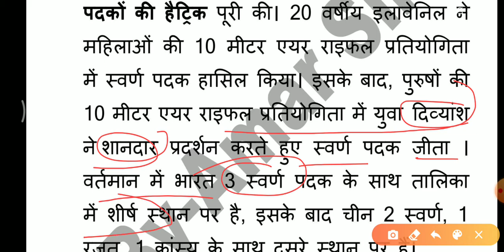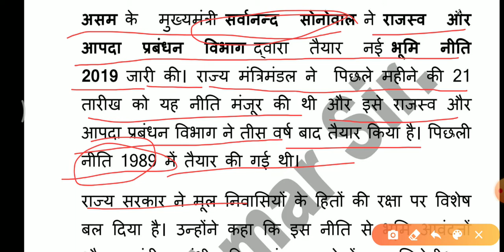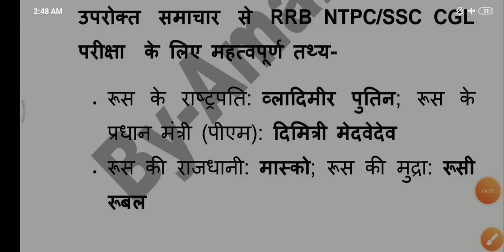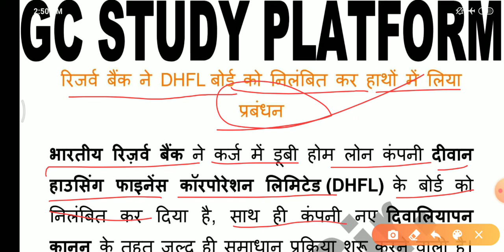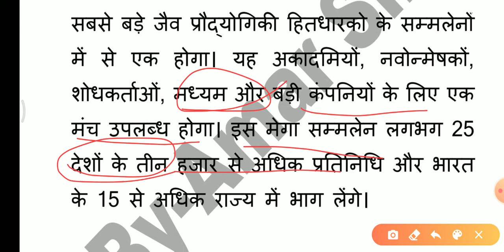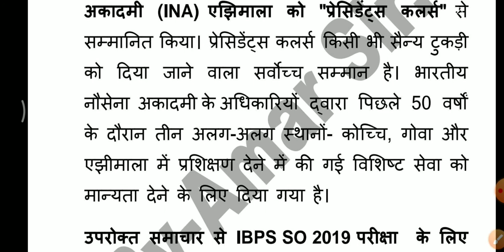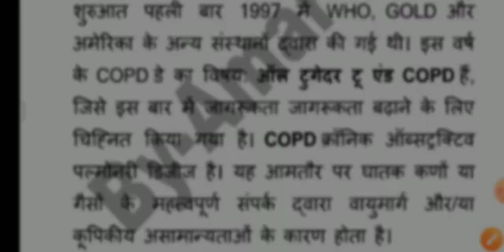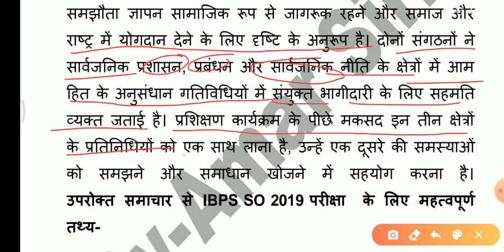Daily Dose#14|Current Affairs|23Nov2019|GROUP-D|NTPC| BANK | IBPS |SSC CGL CHSL CPO| By-Amar Mishra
24 November2019 Current Affairs

Pdf fil.

Joine telinor group.